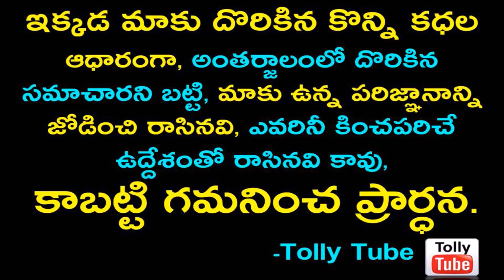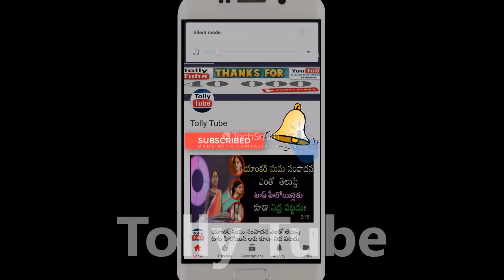టాలీవుడ్ యంగ్ హీరో నితిన్ పెళ్లి చేసుకోబోయే అమ్మాయి ఎవరో ఆమె బ్యాక్ గ్రౌండ్ ఏంటో తెలిస్తే ఖచ్చితంగా